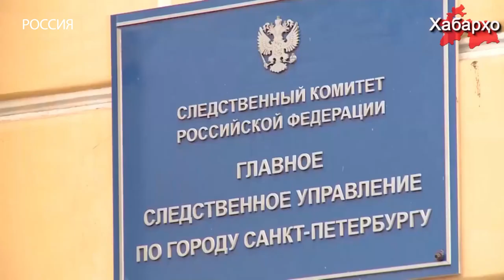В России задержаны очередные трудовые мигранты по обвинению в терроризме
Трудовые мигранты из Центральной Азии в очередной раз стали “козлами отпущения” для российских спецслужб.